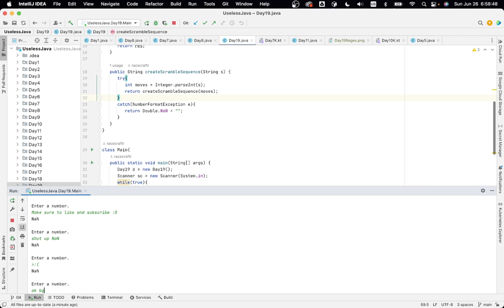Rubik's cube scramble generator || Useless Java || Day 19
I suck at solving Rubik's cubes but am amazing at scrambling them